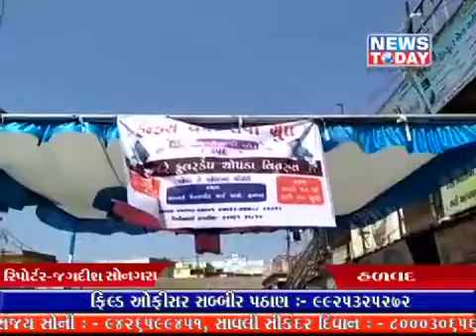News today gujrati tv chenal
Video from sonagrasures09